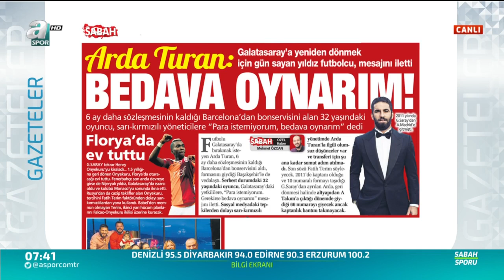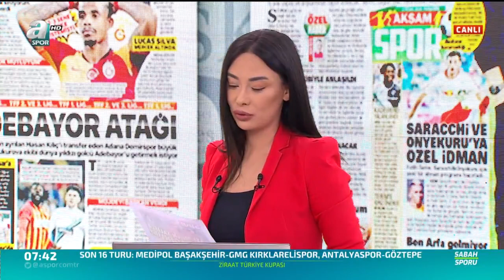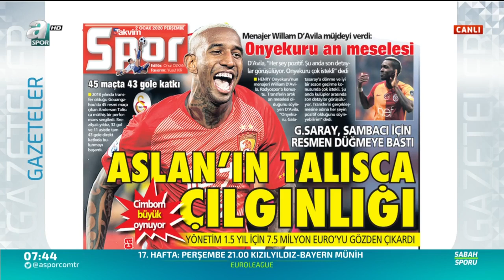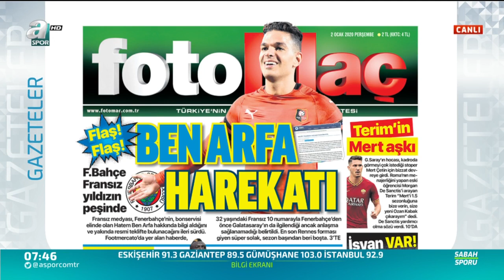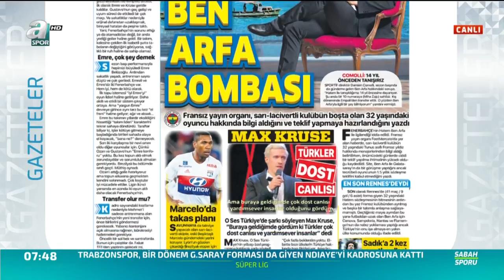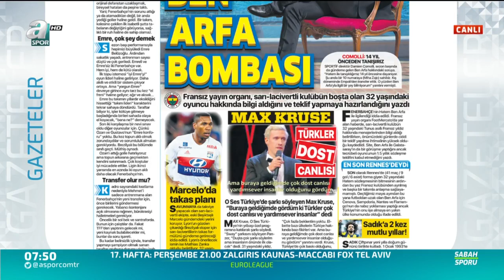Galatasaray, Onyekuru'yu Kiraladı! / Florya'da Ev Tutuldu! / A Spor / Sabah Sporu / 02.01.2020